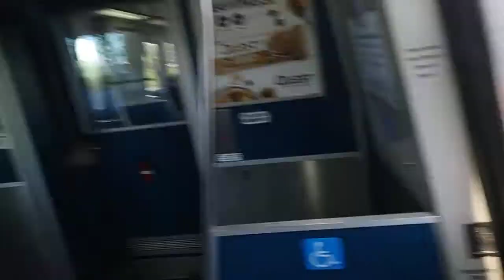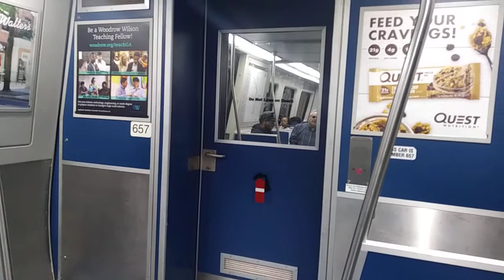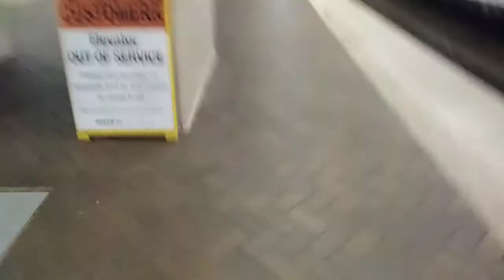Marta train: 2000 Breda CQ312 car 657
My ride from West to Five Points